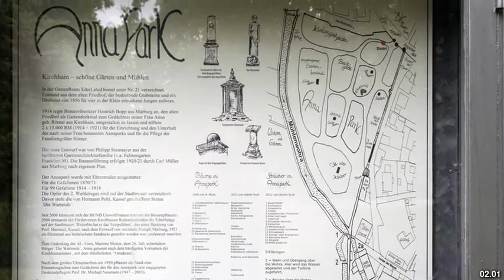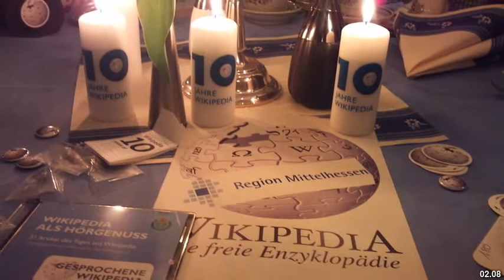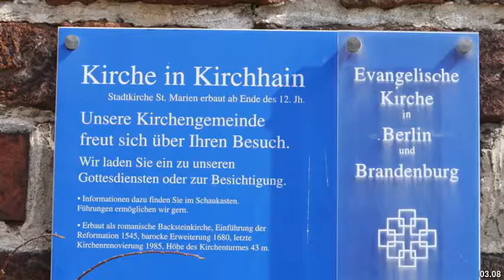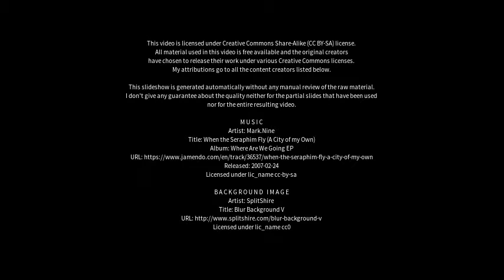Best places to visit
Best places to visit - Kirchhain (Germany) Best places to visit - Slideshows from all over the world - City trips, nature pictures, etc.